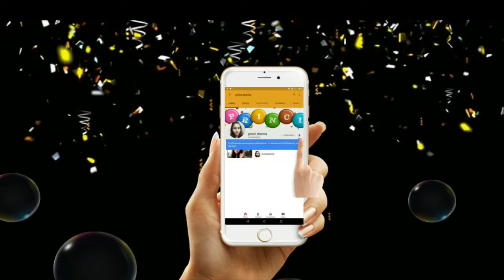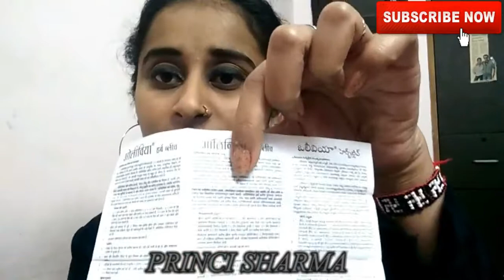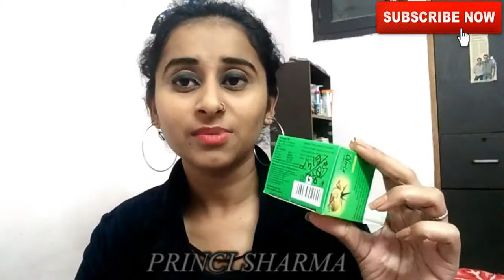ओलिविया गोल्ड ब्लीच Honest Review | Unboxing ,Personal Experience , Herbal Bleach | PRINCI SHARMA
ओलिविया गोल्ड ब्लीच Honest Review | Unboxing , Share Personal Experience ,  Herbal Bleach

How to Olivia BLEACH at Home | 100 % natural Herbal Bleach -

DIY VITAMIN C Night Cream/ Serum for Glowing , Bright Skin | AntiAgeing Formula:-